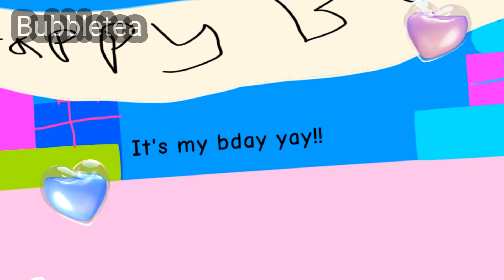Cry in the Club | HAPPY BIRTHDAY TO ME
It my bday what the heck

Programes used: flipaclip ; capcut